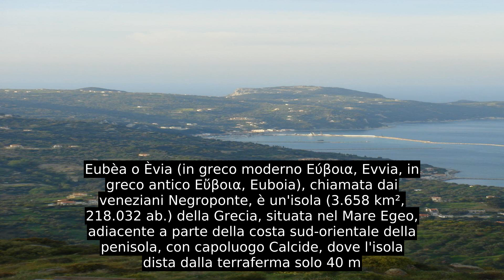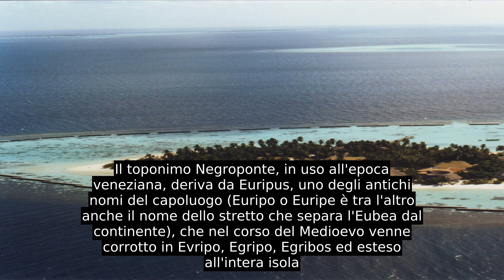Eubea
Eubèa o Èvia (in greco moderno Εύβοια, Evvia, in greco antico Εὔβοια, Euboia), chiamata dai veneziani Negroponte, è un'isola (3.658 km², 218.032 ab.) della Grecia, situata nel Mare Egeo, adiacente a parte della costa sud-orientale della penisola, con capoluogo Calcide, dove l'isola dista dalla terraferma solo 40 m